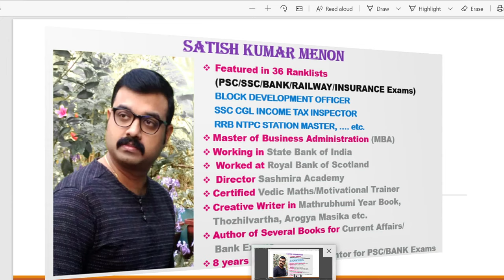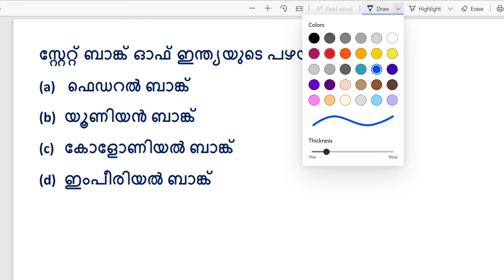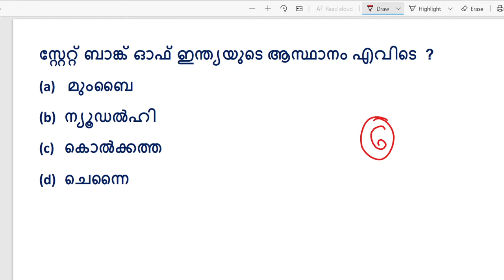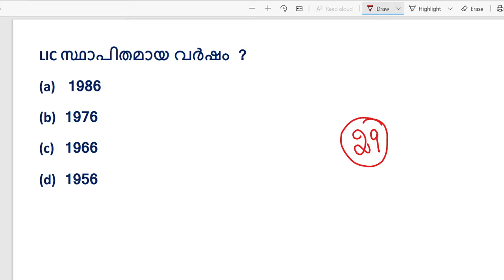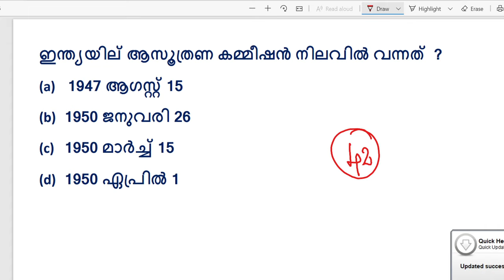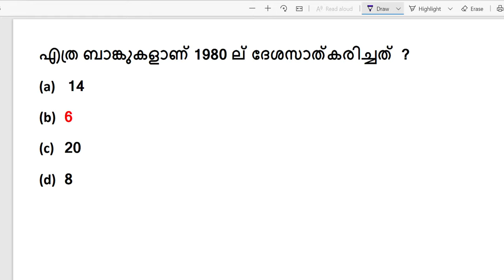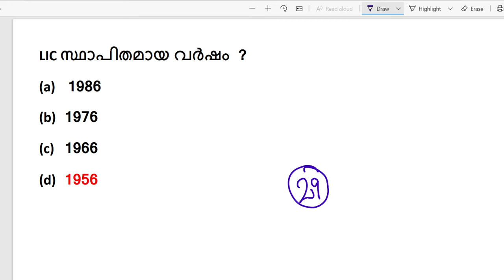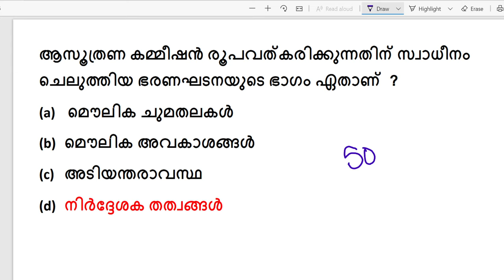BANK & INSURANCE | Top Questions |Kerala PSC | LDC / LGS / DEGREE LEVEL